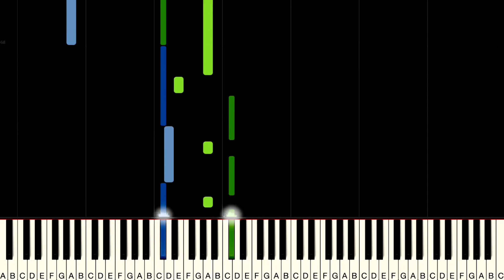TAKE ME HOME, COUNTRY ROADS - John Denver | Piano Tutorial by Paul Hankinson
♫ Take Me Home, Country Roads - John Denver - Piano Tutorial (Synthesia)

Words & Music by John Denver, Bill Danoff and Taffy Nivert
Arranged by Paul Hankinson

This is my NEW channel - exclusively for Tutorials. Quite a few of my covers do not have Tutorials yet but I am planning on making one for all of them so if you have a favourite and you are waiting for it.. let me know :-)